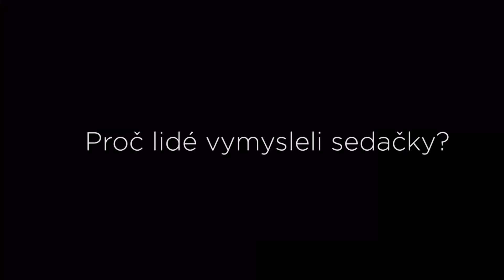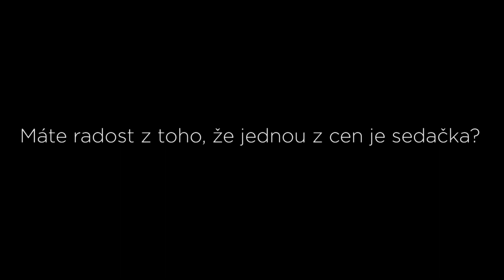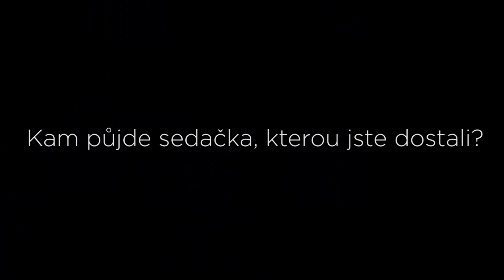V naší prodejně v Praze jsme přivítali vítězky České a Slovenské MISS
Různé druhy krásy se vzájemně přitahují. Také proto jsme v naší prodejně v Praze uvítali vítězky České a Slovenské MISS 2019, které si přišly vyzvednout svoji výhru – sedačku PHASE. Využili jsme příležitost a trojici dívek jsme trochu vyzpovídali. Pokud chcete vědět více, podívejte se na naše krátké video plné krásy.